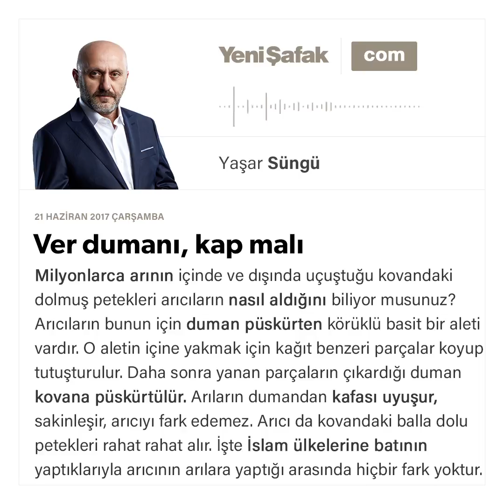Ver dumanı, kap malı-Yaşar Süngü-21.06.2017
Milyonlarca arının içinde ve dışında uçuştuğu kovandaki dolmuş petekleri arıcıların nasıl aldığını biliyor musunuz?

Arıcıların bunun için duman püskürten körüklü basit bir aleti vardır. O aletin içine yakmak için kağıt benzeri parçalar koyup tutuşturulur.